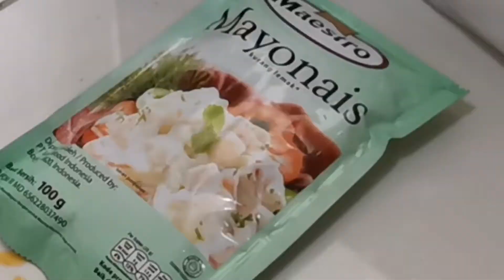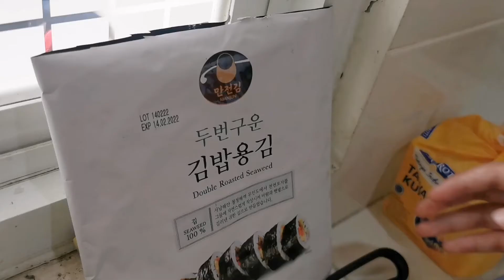How to make simple delicious tuna onigiri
One of my son's school projects during the COVID-19 pandemic is making tuna onigiri.
It's simple, easy to make, delicious and nutritious as well... Please DO try this at home!